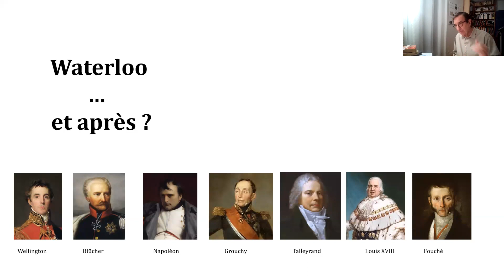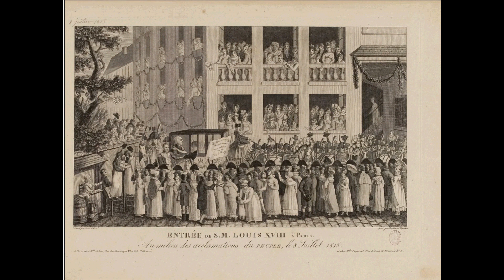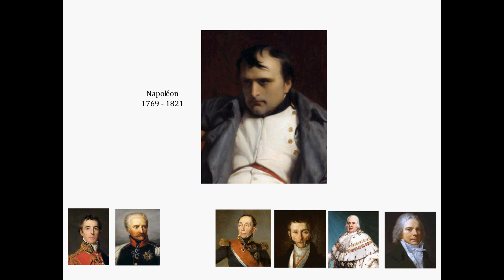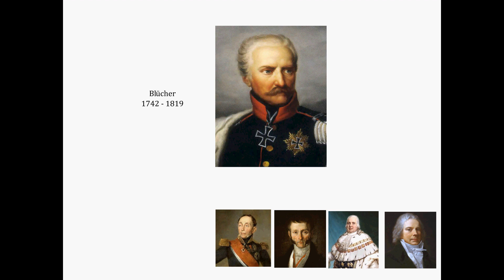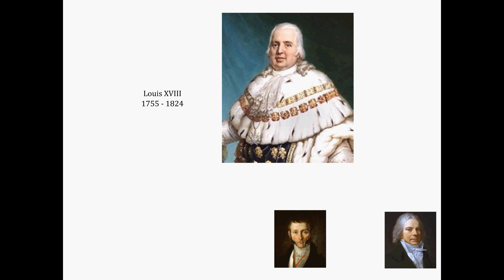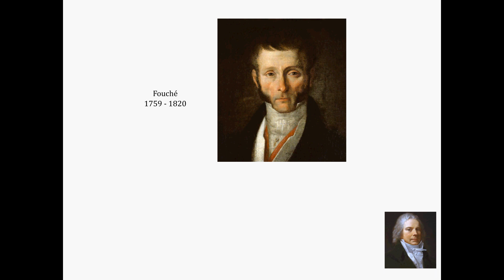Waterloo ... et après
Que se passe-t-il au lendemain de la bataille de Waterloo (18 juin 1815), et jusqu'au retour de roi Louis XVIII à Paris la 8 juillet 1815 ? Pour le savoir il nous faut suivre Wellington, Blücher, Napoléon, Grouchy, Louis XVIII, Talleyrand, Fouché, et d'autres encore.

Introduction: (0:00)
France-Belgique, quelle frontière ?: (2:28)
15 au 18 juin: (3:36)
Nuit du 18 au 19 juin: (8:27)
19 juin: (10:06)
20 juin: (13:38)
21 juin: (19:04)
22 juin: (19:57)
23 juin: (28:40)
24 juin: (32:10)
25 juin: (34:23)
26 juin: (37:01)
27 juin: (37:42)
28 juin: (39:44)
29 juin: (40:57)
30 juin: 43:23)
1° juillet: (43:50)
2 juillet: (45:20)
3 juillet: (46:25)
4 juillet: (47:52)
5 juillet: (52:40)
6 juillet: (55:53)
7 juillet: (1:01:27)
8 juillet: (1:02:04)
Que sont-ils devenus ?: (1:02:45)

Pour les sources, les récents : Waresquiel.
Les politiques : de Villepin.
Les classiques : Chateaubriand.
Mais pour l'établissement précis des faits, rien ne vaut les bons vieux historiens du XIX° siècle, en particulier Henry Houssaye (mort en 1911... ) et son formidable "1815".